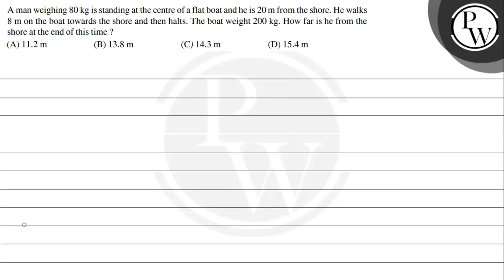, , A man weighing 80 kg is standing at the centre of a flat boat and he is 20 m from the shore...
, , A man weighing 80  kg is standing at the centre of a flat boat and he is 20  m from the shore. He walks 8  m on the boat towards the shore and then halts. The boat weight 200  kg. How far is he from the shore at the end of this time?